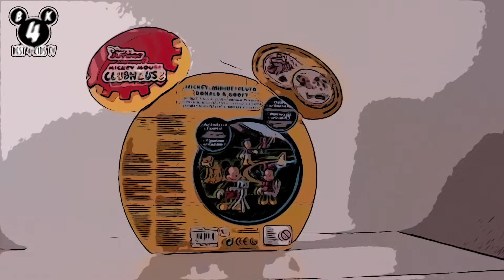💕 Disney Toys Pluto FX1 ❤️ \_(ツ)_/